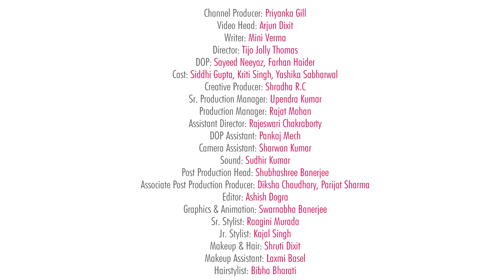6 Types Of Dramebaaz We All Know - POPxo Types Of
Have you ever met someone who loves bragging about luxury commodities or the one who overreacts every chance she gets? You aren't alone buddy. We all have met such dramebaaz people in our lives & so, we decided to bring them on screen in today's episode of POPxoTypesOf. Let us know which one you liked the most.